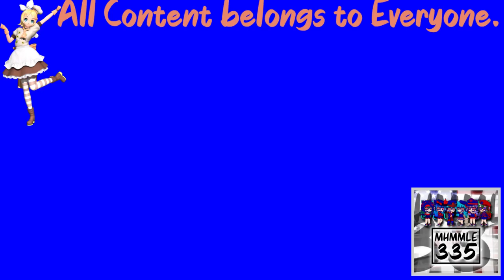Klasky Csupo Effects In Sony Vegas 6 In UltraMajesticSpectraBluePowerRobot